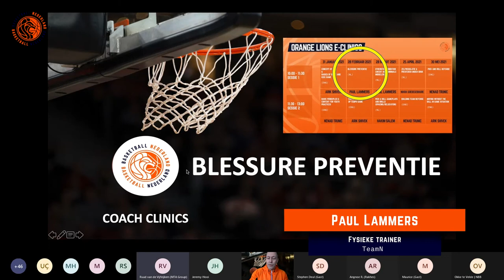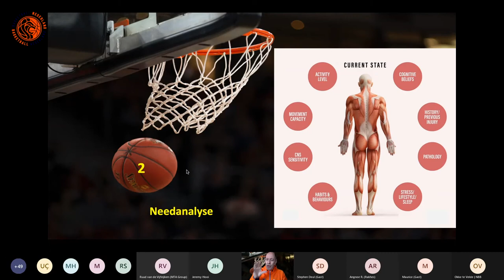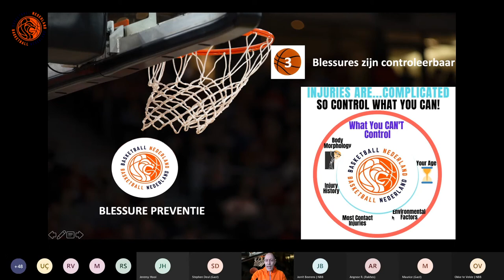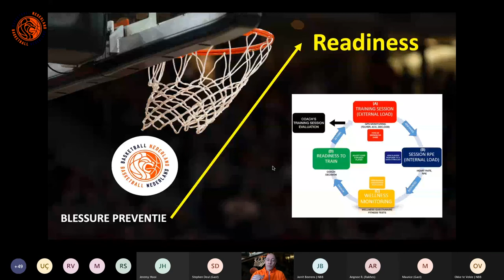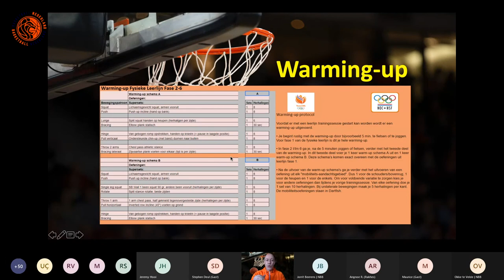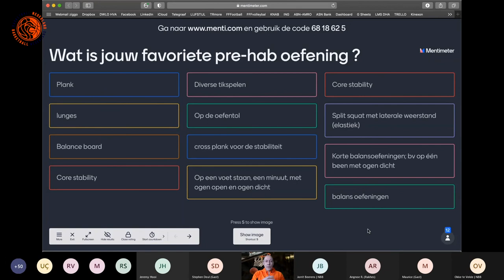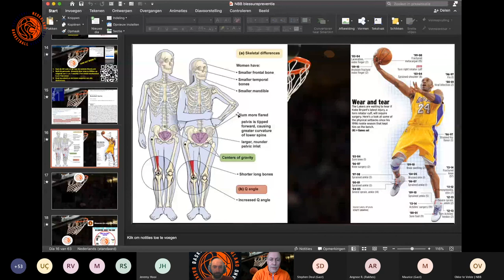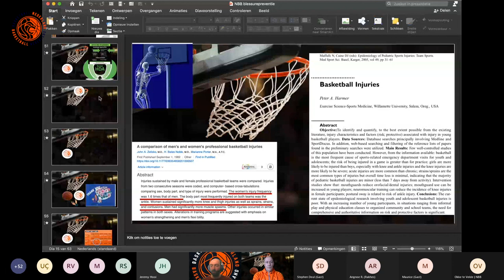Basketball blessurepreventie | Basketball School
Fysieke trainer van TeamNL Paul Lammers deelt alle ins en outs over blessurepreventie in het basketball.